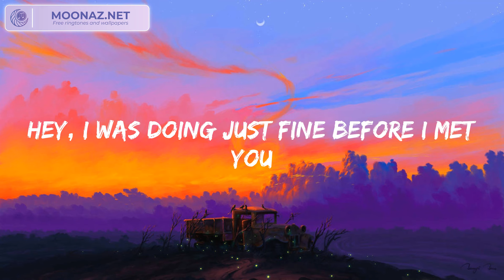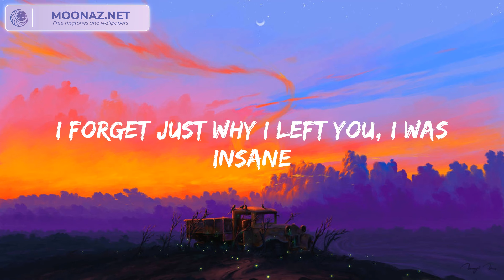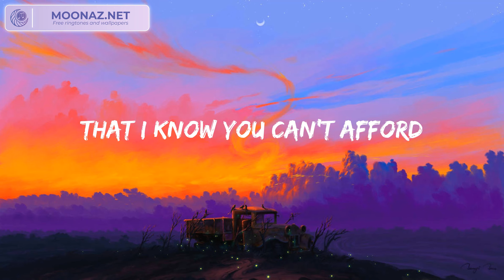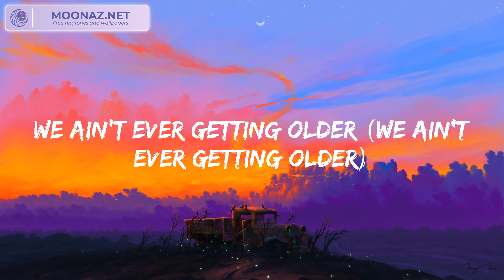The Chainsmokers - Closer (Lyrics)